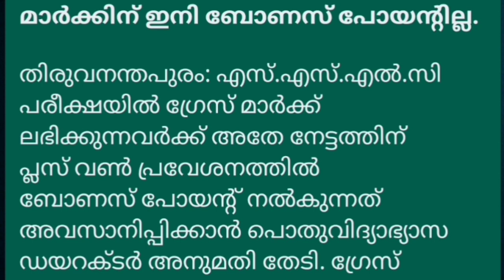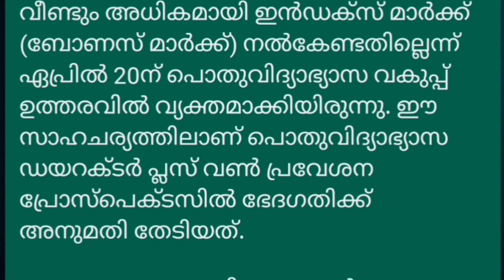SSLC വിദ്യാർഥികൾക്ക് പുതിയ അറിയിപ്പ് | SSLC Result | Plus One Admission| Grace Mark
🎯SSLC Result, പ്ലസ് വൺ അഡ്മിഷൻ എന്നിവയുമായി ബന്ധപ്പെട്ട എറ്റവും പുതിയ വിവരങ്ങൾക്കും, കൃത്യമായ നിർദ്ദേശങ്ങൾക്കുമായി നമ്മുടെ ചാനൽ ഗ്രൂപ്പിൽ join ചെയ്യൂ🤗🤝